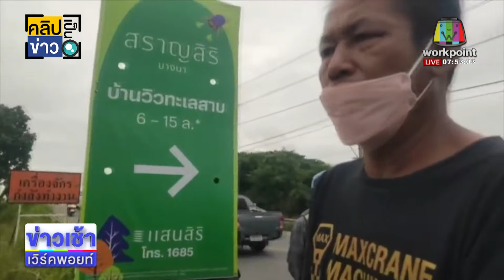วินหนีตาย กระบะเมาชนลาก จยย 300 ม l ข่าวเวิร์คพอยท์ l 8 ส.ค.65